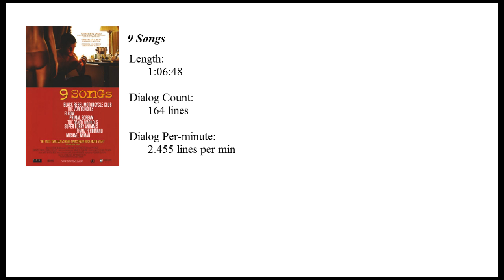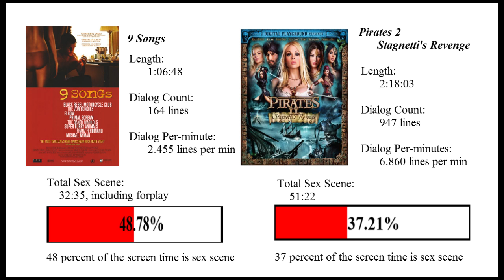"9 Songs" reviews , beyondRatedR, part 7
I am doing a review on the top 10 exortic film on my list.
Feel free to provide any comments or possible films.

"9 songs "
 2004, UK
Optimum Releasing all rights reserve

"Pirates II: Stagnetti's Revenge"
2008 USA

my list:
1. Deep Throat
2. behind the green door
3. flower and snake (hana to hebi) (1974)
4. Emmanuelle (1974)
5. Chinese Torture Chamber Story
6. Jan Dara
7. 9 Songs
8. The Story of O
9. Graphic Sexual Horror
10. Last Tango in Paris